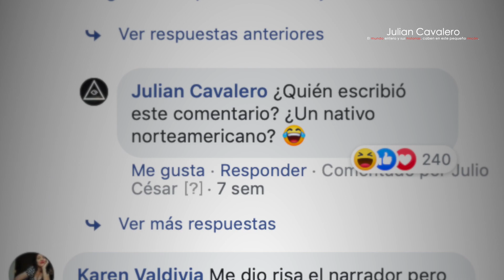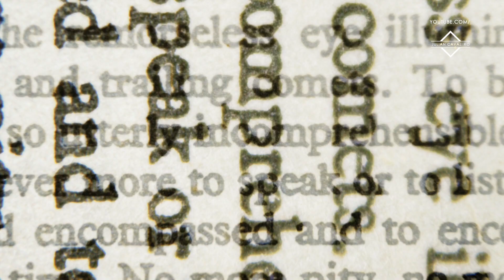El Comercial de Ford de la niña de Rojo es más extraño de lo que Pensabas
Julian Cavalero |El Comercial de Ford de la niña de Rojo es más extraño de lo que Pensabas

El comercial de Ford esconde una rarísima voz que dice algo que no te va a dejar dormir.